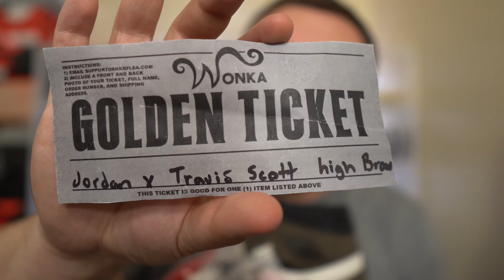HOPE YOU BUY CHEAP JORDAN 4S BEFORE ITS TOO LATE !! MARKET ALREADY GOING UP !! 📈